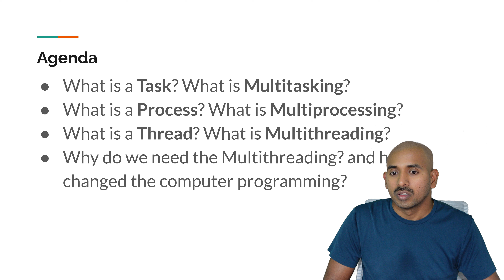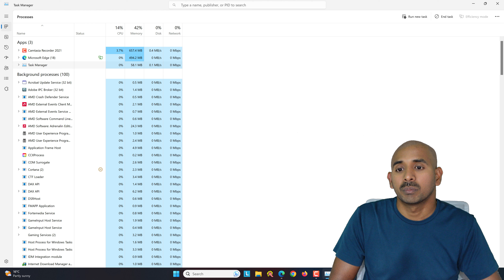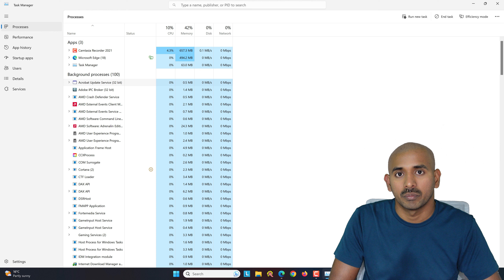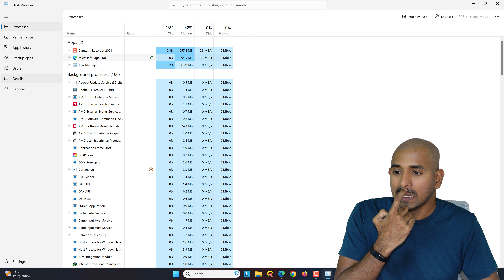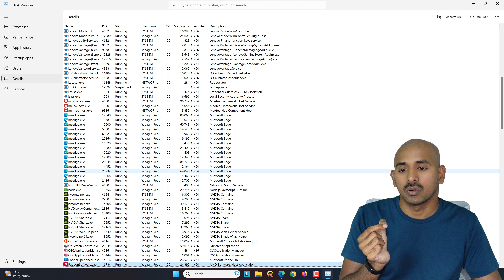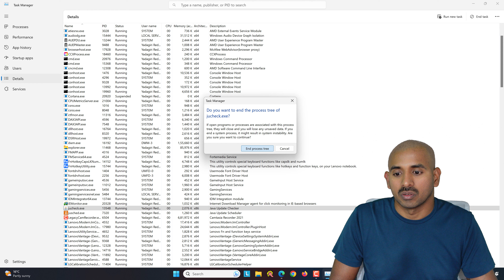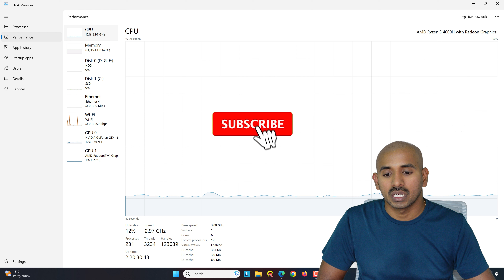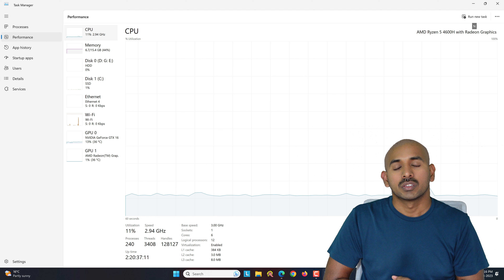P63 - Multithreading in Java - P1 | Core Java | Java Programming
Multithreading is like having multiple threads of execution running concurrently in a single Java program. In this video, we unravel the concept of multithreading, explaining what tasks, processes, and threads are. Discover how multithreading allows your program to perform multiple tasks simultaneously, enhancing efficiency and responsiveness.

From understanding the difference between multitasking and multiprocessing to diving into the realm of threads and their role in concurrent execution, we lay the foundation for your journey into the world of multithreading. Also understand why multithreading is crucial for optimizing resource utilization and delivering a seamless user experience.

By the end of this video, you'll have a solid understanding on basics of multithreading in Java and be ready to embrace this powerful feature in your own programming projects.

Whether you're a beginner or an experienced developer seeking to gain insights into the fundamentals of multithreading and appreciate its significance in modern Java programming, this video will provide valuable insights into the basics of multithreading in Java.